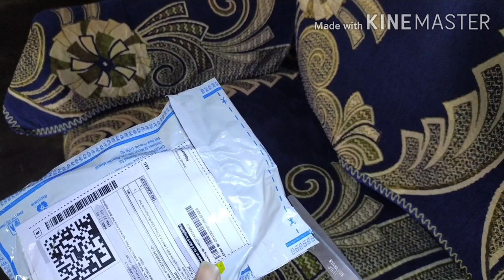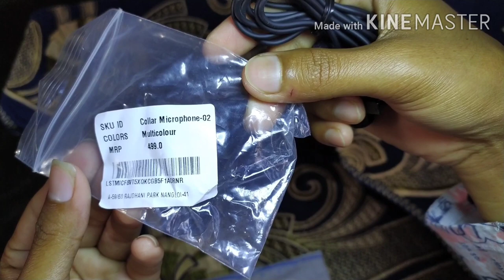Best Lapel Mic For Tik Tok And YouTube/ Cheap but best quality/ Technical Setup/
Best Lapel Mic For Tik Tok And YouTube/ Cheap but best quality/ Best aur Cheap 3.5 mm Mic TikTok aur Youtube ke liye /Technical Setup/

  Mic - 3.5mm Clip Microphone For Youtube | Collar Mike for Voice Recording | Lapel Mic Mobile, PC, Laptop, Android Smartphones, DSLR Camera Microphone Microphone  (Black) Microphone